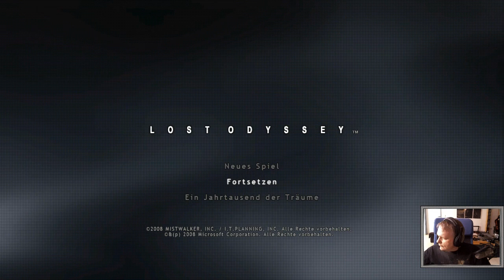Lost Odyssey - Teil 09